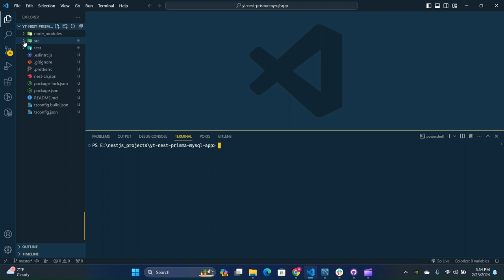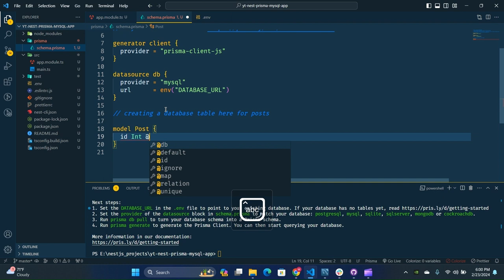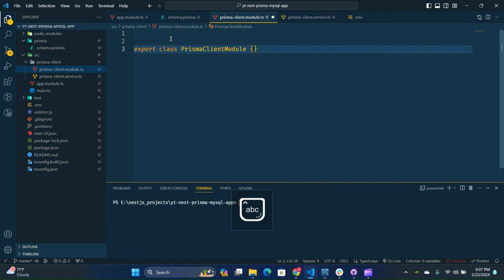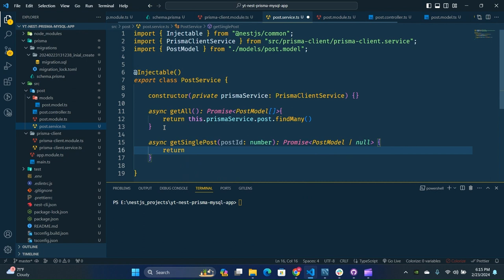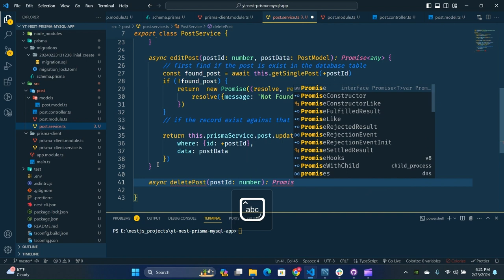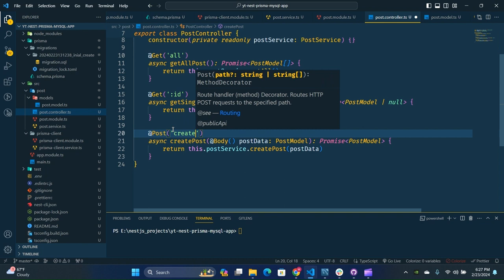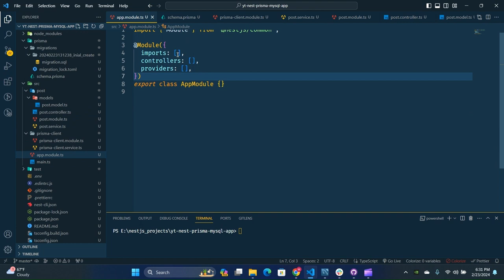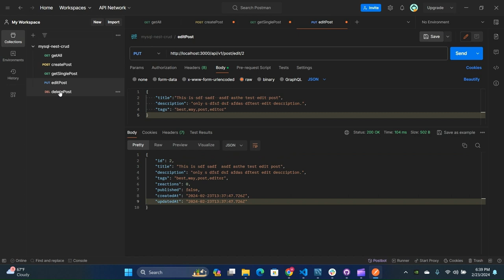Mastering Nest.js: Building a Full CRUD App with Prisma and MySQL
In this comprehensive tutorial, you'll learn how to build a powerful CRUD application using Nest.js, Prisma, and MySQL. We'll cover everything from setting up your Nest.js project to implementing CRUD operations with Prisma. Whether you're a beginner or an experienced developer, this step-by-step guide will help you master Nest.js and database integration, empowering you to create robust web applications with ease. Watch now and level up your development skills!